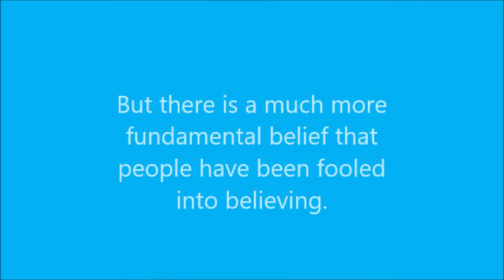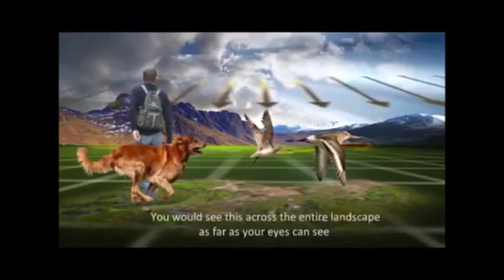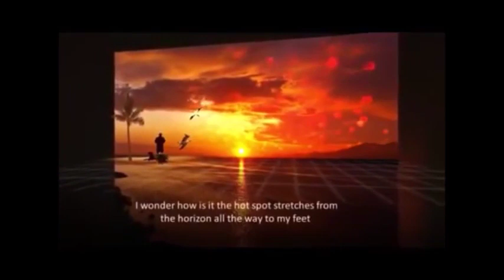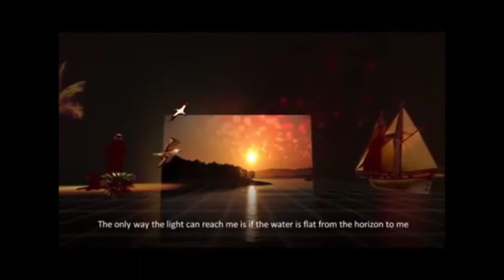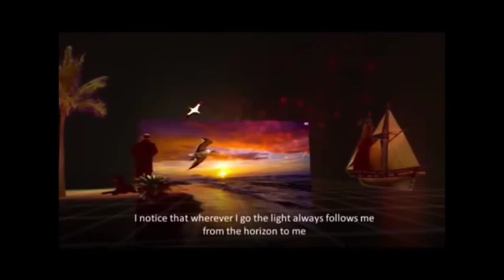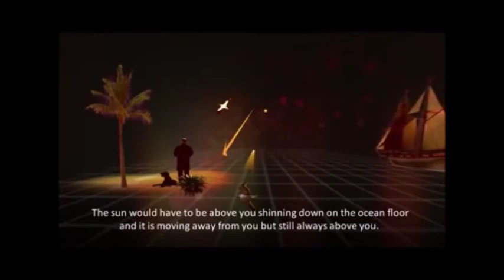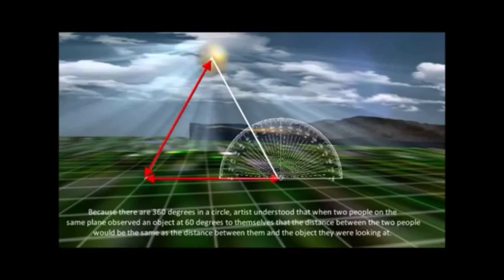Where Are We?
Where are we, indeed?
Just follow your senses.
They're much closer to the truth than you think.
A salute to Rory Cooper for his great work at pointing the way.